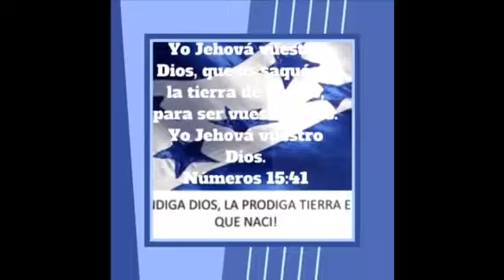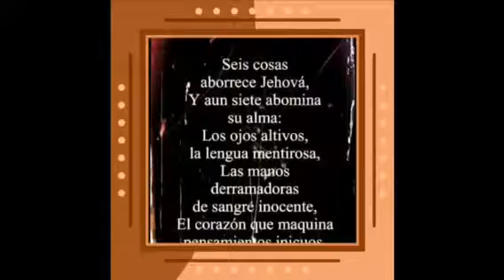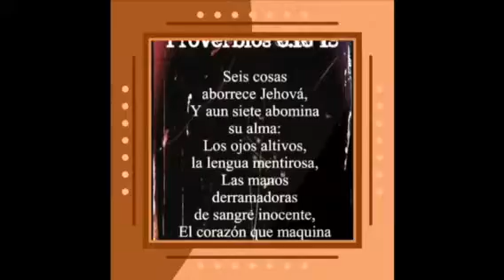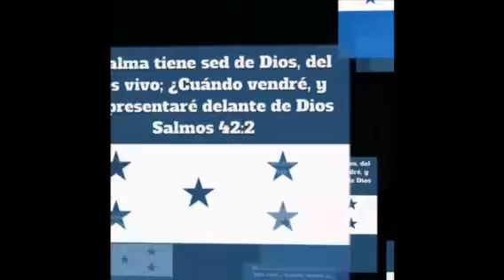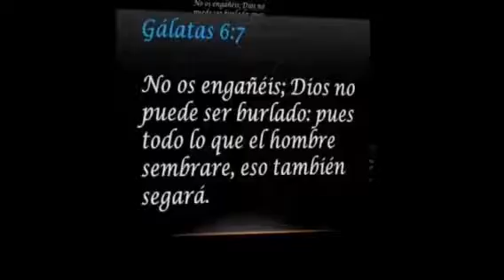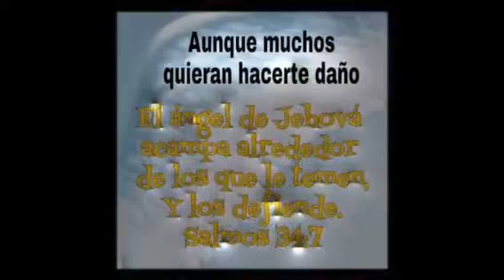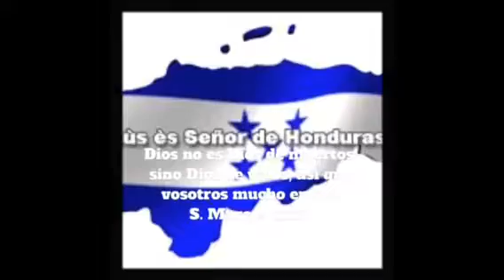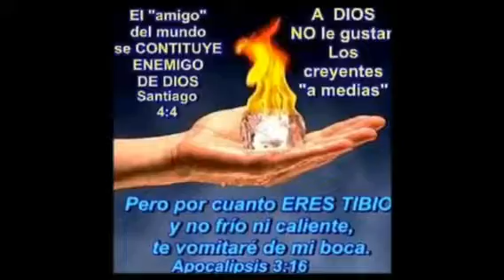José Antonio Ruiz trabajo para Dios un hombre Agradecido una familia muy grande los acomodados mix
José Antonio Ruiz trabajo para Dios un hombre Agradecido una familia muy grande los acomodados la mejor música cristiana hondureña lo más nuevo del 2017